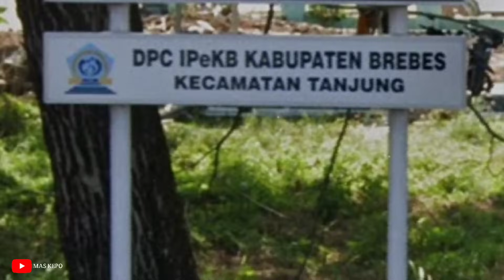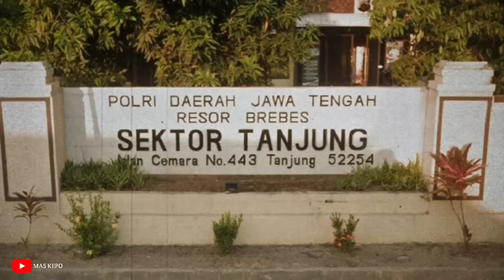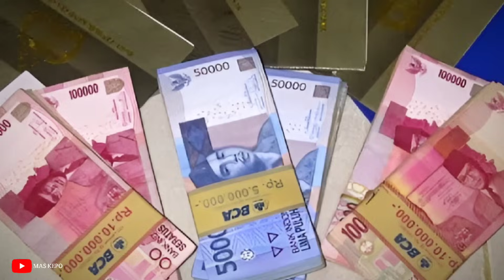SEORANG NENEK DI HABISI DAN DITEMUKAN SETENGAH BADAN TANPA BUSANA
penafisian hak hak cipta di bawah bagian 107 dari undang - undang hak cipta 1976, Tunjangan di buat untuk " penggunaan yang adil " dengan tujuan untuk kritik, komentar, pelaporan berita, beasiswa, pendidikan dan penelitian. penggunaan wajar adalah penggunaan yang diijinkan oleh undang - undang hak cipta yang mungkin melanggar.
semua video/foto/silhoutte yang digunakan hanya sebatas memberikan penjelasan sebatas visualisasi. kami tidak mengklaim foto dan silhoutte sebagai milik kami. informasi dan alur cerita berdasarkan artikel dari pemberitaan yang terjadi sesuai dengan pemberitaan yang beredar di media sosial.